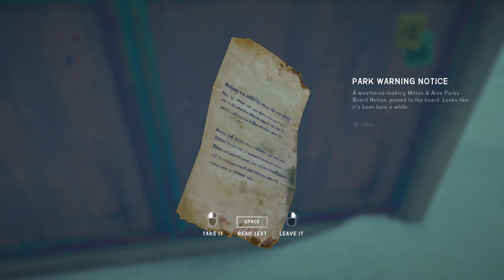LETS PLAY! The Long Dark Story Mode "Wintermute" EPISODE 1 Do Not Go Gentle #13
The Long Dark Story Mode WINTERMUTE
Episode 1 - Do Not Go Gentle

► Hinterland Studio Inc. (The Long Dark Indie Dev Group)